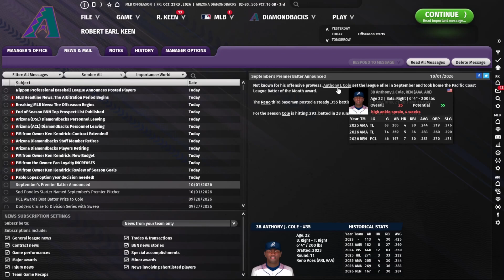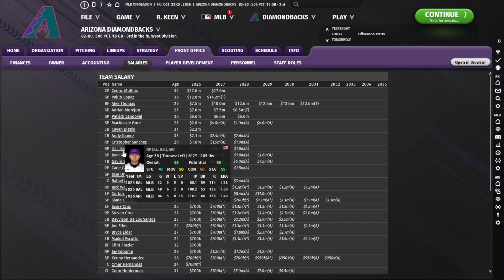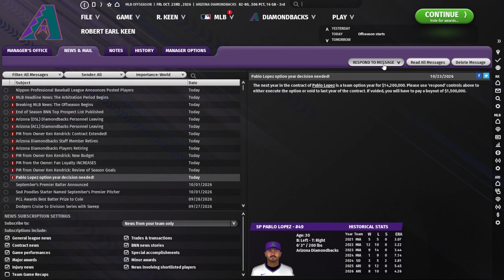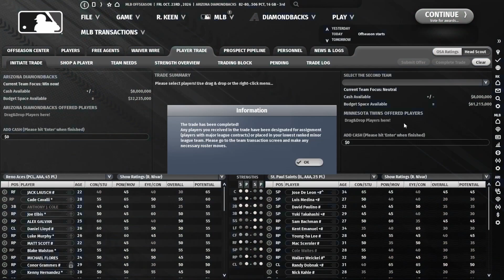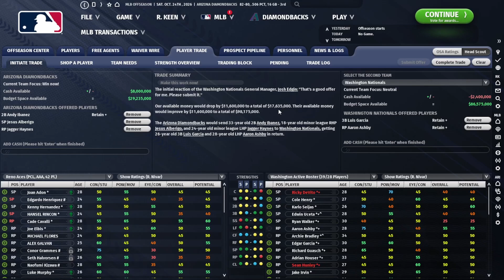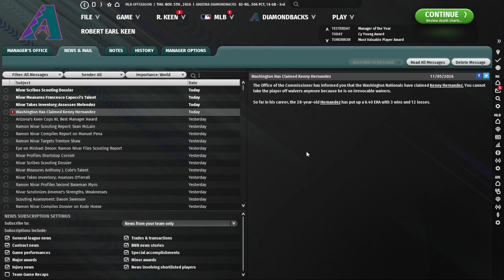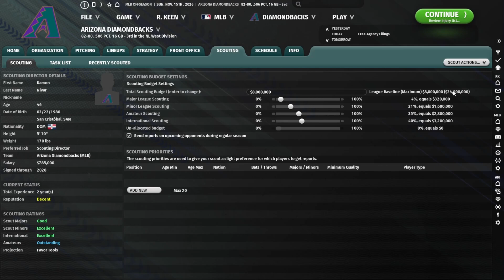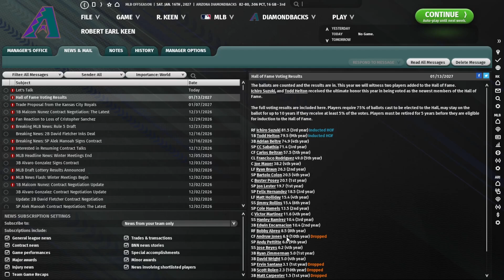Diamondbacks [Ep. 16] - Offseason | OOTP 23